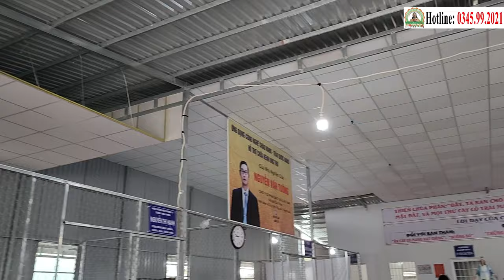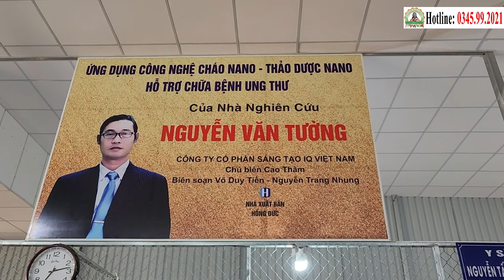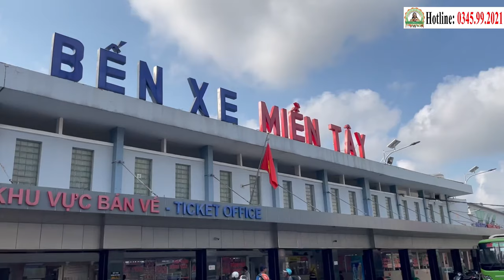Cảm Ơn MTQ - GĐ Cô Tet Lâm: 400m2 Trần La Phông Giúp Phòng Khám Cha Tường Có Mùa Hè Mát Mẻ (4/2)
PHÒNG KHÁM CHA TƯỜNG YÊU THƯƠNG - CHO KHÔNG
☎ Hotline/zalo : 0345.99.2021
PHÒNG KHÁM CHA TƯỜNG YÊU THƯƠNG-CHO KHÔNG - NƠI HY VỌNG NỞ HOA

Mang tình thương lan tỏa, Phòng Khám Cha Tường Yêu Thương ứng dụng Công nghệ Cháo Nano - Thảo Dược Nano do Nhà nghiên cứu, Linh mục Phêrô Nguyễn Văn Tường Phát Minh, hỗ trợ điều trị ung thư miễn phí cho mọi bệnh nhân, công nghệ của Cha đã cứu sống hàng trăm ca bệnh ung thư các loại, được các bệnh viện lớn trong đất nước Việt Nam chuẩn nhận qua các kết quả cận lâm sàng.

TẠI ĐÂY, BẠN SẼ TÌM THẤY:

- Ánh sáng hy vọng: Niềm tin chiến thắng căn bệnh ung thư hiểm ác.
- Sự tận tâm: Đội ngũ y bác sĩ giàu kinh nghiệm, yêu thương và đồng hành cùng bệnh nhân.
- Phương pháp tiên tiến: Công nghệ Cháo Nano - Thảo Dược Nano hỗ trợ điều trị hiệu quả, an toàn và ít tác dụng phụ.
- Môi trường yêu thương: Không gian ấm áp, thân thiện, giúp bệnh nhân thoải mái và lạc quan.

PHÒNG KHÁM CHA TƯỜNG - NƠ TIẾP SỨC CHO NHỮNG CUỘC CHIẾN:

- Tin tức phòng khám Cha Tường: Cập nhật thường xuyên các hoạt động, thông tin hữu ích về ung thư và phương pháp điều trị.
- Chữa ung thư miễn phí: Hỗ trợ điều trị ung thư miễn phí cho tất cả bệnh nhân, không phân biệt hoàn cảnh.
- Chiến thắng ung thư: Chia sẻ những câu chuyện truyền cảm hứng, tiếp thêm nghị lực cho bệnh nhân.
- Hỗ trợ điều trị ung thư miễn phí cho các bệnh ung thư: Phổi, tuyến giáp, đại tràng, trực tràng, gan, thực quản, tiền liệt tuyến,...
- Phòng khám hàng ngày tiếp nhận hỗ trợ:
+ Điều trị ung thư phổi;
+ Điều trị ung thư gan;
+ Điều trị ung thư tuyến giáp;
+ Điều trị ung thư dạ dày;
+ Điều trị ung thư đại tràng;
+ Điều trị ung thư trực tràng;
+ Điều trị ung thư thực quản;
+ Điều trị ung thư tiền liệt tuyến;
+. Phòng phám tiếp nhận và hỗ trợ điều trị miễn phí tất cả các bệnh ung thư khác bằng Công nghệ Cháo Nano - Thảo Dược Nano của Cha Tường.

HÃY CÙNG PHÒNG KHÁM CHA TƯỜNG YÊU THƯƠNG - CHO KHÔNG:

- Mang yêu thương lan tỏa: Chia sẻ thông tin, giúp đỡ những bệnh nhân ung thư.
- Tiếp thêm niềm tin: Góp phần vào cuộc chiến chống lại căn bệnh ung thư.